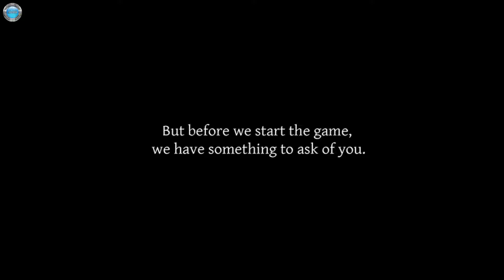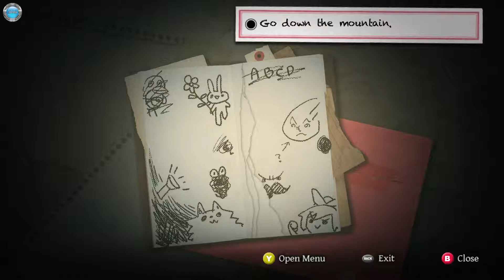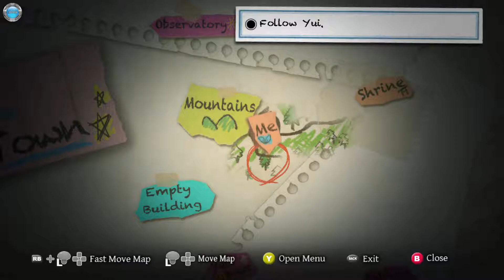Yomawari Midnight Shadows Gameplay 60fps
DinXy plays Yomawari Midnight Shadows on PC using gamepad.Testing the game out.